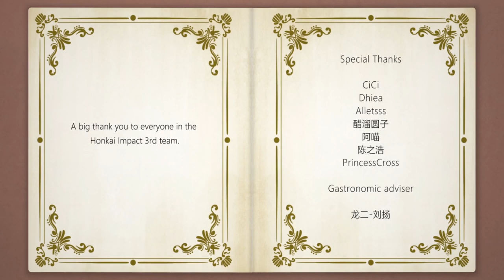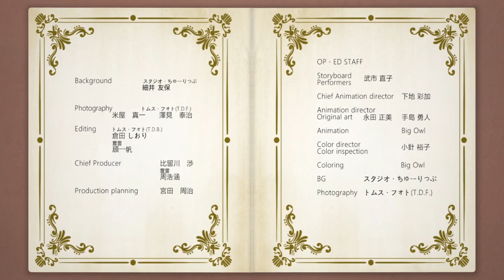Cooking with Valkyries EP6: Super Sweet Stuffed Wings - Honkai Impact 3rd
Cooking with Valkyries EP6: Super Sweet Stuffed Wings

Teriri is not only good at cooking bitter stuff!

Cooking with Valkyries Episode 6 on Air!